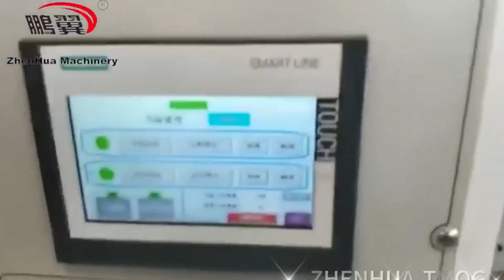ZHENHUA TMQG Full Automatic Corrugated Board Carton Laminator Machine